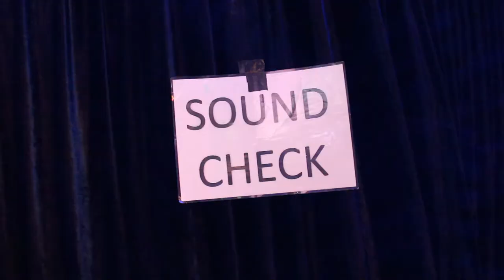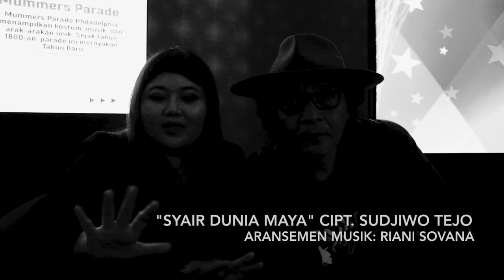BEHIND THE SHOW WITH PRESIDENT JANCUKERS, SUDJIWO TEJO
Banyak yang bertanya, "GIMANA RASANYA DUET SAMA LEGEND?"--krn saya duet dengan Atiek CB (di lagu Aku Tak Setia, rilis 2019) dan Sudjiwo Tejo (Syair Dunia Maya, rilis 2005).

11 Maret 2020 kemarin, saya dan mas Tejo (begitu saya memanggilnya) kembali berduet di atas panggung pada acara peluncuran buku yang ditulis Dr. dr. Nova Riyanti Yusuf, SpKJ berjudul "Jelajah Jiwa Hapus Stigma: Autopsi Psikologis Bunuh Diri Dua Pelukis" di @america, Pacific Place Jakarta, tepat di hari ulang tahun saya.

Barangkali, cuplikan behind the show ini dapat menjawab pertanyaan tersebut. Selamat menikmati, dan Salam Jancuk!

ps: video live performance akan di-upload kemudian

Musik di Background
"Syair Dunia Maya"
Lagu dan Lirik cipt. Sudjiwo Tejo
Beat: Arianjie
Slap Bass: Joppie Blastika

Video: Adhit (@adt.photowork)